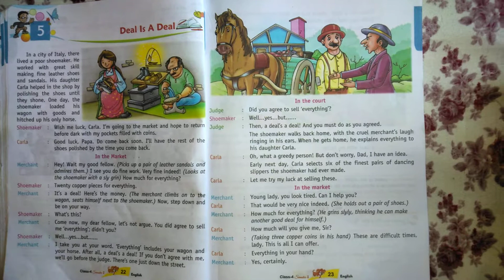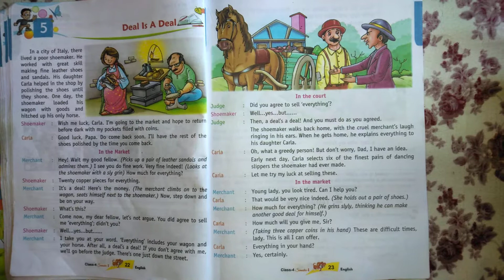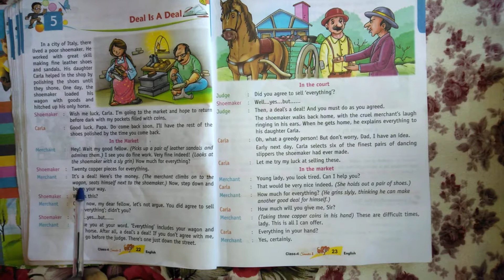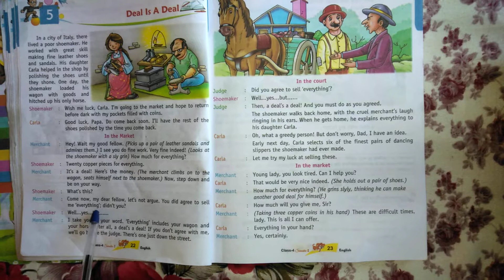Class 4th || English || Ch. 5 || Part 1